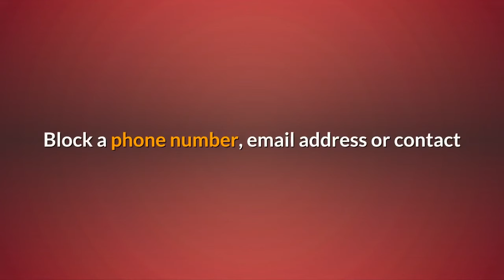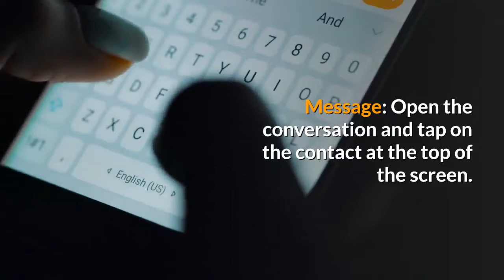Here's how to block unwanted calls, texts and emails on your iPhone forever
Getting unwanted messages and calls from a phone number on your iPhone can be very frustrating. Follow these simple steps to get block calls and messages once and for all:

The process of blocking someone on iPhone’s four different apps is very similar and you do not need to repeat it. Simply block someone in one app, and they will subsequently be blocked in all four.
Phone: Find the phone number or contact you want to block in the ‘Recents’ tab, then tap on the “i” button next to the option.

Facebook’s redesigned website with dark mode goes live globally

Select ‘Block this caller’ tab at the bottom of the screen and confirm your choice.

Message: Open the conversation and tap on the contact at the top of the screen.

What happens when you block someone?

When you choose to block someone on FaceTime, Messages,/ or the Phone app, incoming calls will go directly to voicemail.